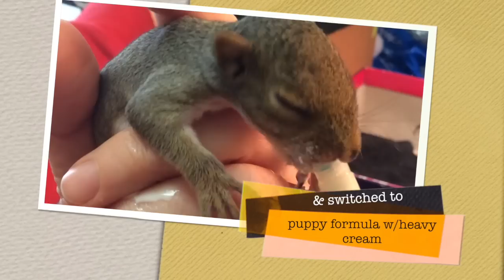Raising Baby Squirrels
Our family took in a couple of orphaned squirrel babies this fall. Here's how we cared for them until they were old enough to release. For detailed instructions, formula recipe, feeding charts, and resource links, follow this